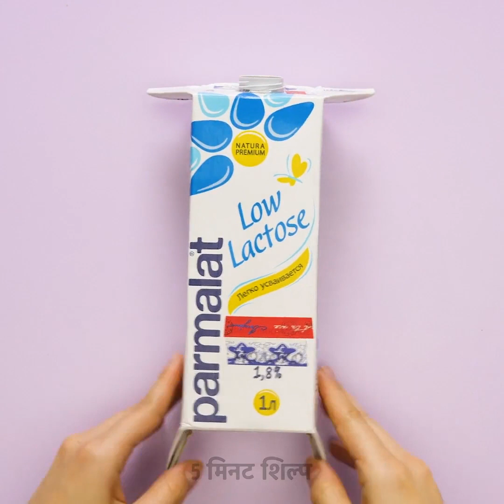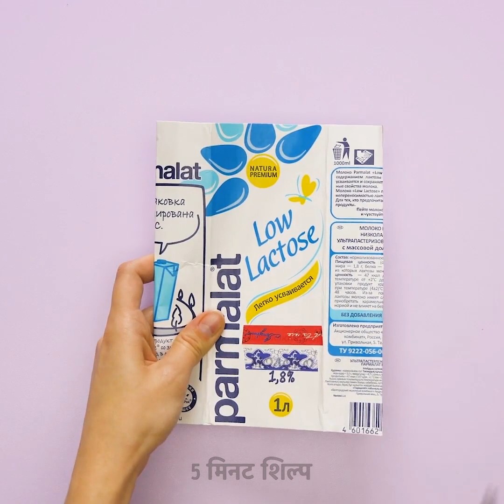36 प्लास्टिक की बोतल हैक्स आप कोशिश करना चाहते हैं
कचरे से बने उपयोगी शिल्प

प्लास्टिक की बोतलें गैर-बायोडिग्रेडेबल कूड़े बन जाती हैं और पर्यावरण के लिए बहुत हानिकारक हैं। आपको प्रकृति को बचाने के लिए और रोजमर्रा की लागत में कटौती करने के लिए प्लास्टिक की बोतलों का पुन: उपयोग करना चाहिए। आप अपने घर के लिए बहुत उपयोगी घरेलू शिल्प का संग्रह बना सकते हैं। इसके अलावा, आप अपने घर के लिए सुंदर और सस्ती सजावट बना सकते हैं। हमारी सभी शिल्प परियोजनाओं को किसी विशेष कौशल की आवश्यकता नहीं है और आप उन्हें पसंद करेंगे!

दूध के कार्टन के बक्से को रीसायकल करें और एक ऐसा पर्स बनाएं जो रात की पोशाक के साथ अद्भुत लगे। आपूर्ति आपको 2 दूध के डिब्बों, कपड़े, गर्म गोंद, कैंची की आवश्यकता होगी। हमारे वीडियो में पूरा ट्यूटोरियल देखें!

timestamps:
00:29 कैंडी के लिए प्यारा बॉक्स
01:01 अपने घर के लिए DIY सजावटी सामान
05:57 DIY गंबल मशीन
07:42 शैम्पू की बोतलों को कैसे ऊपर उठाएँ
10:56 DIY क्लच पर्स